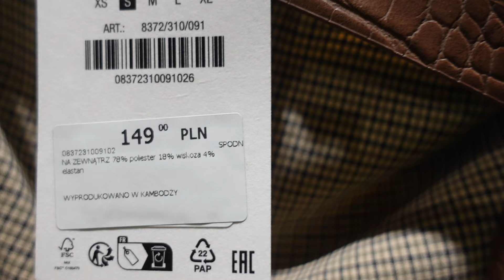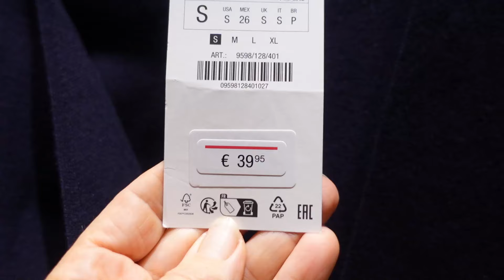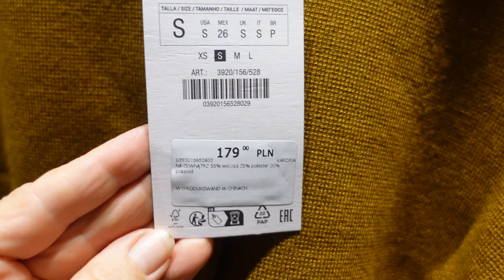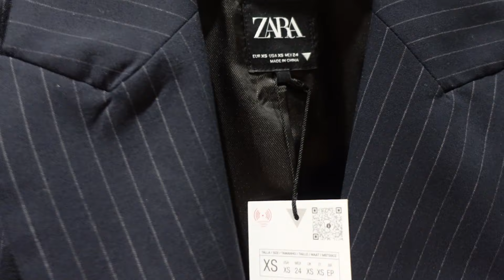MIERZYMY nowości z ZARA. CUDOWNE KLASYKI I MODOWE PEREŁKI.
@mamwlasnystyl Klasyczne połączenia kolorystyczne, najmodniejsze trendy .Zapraszam do oglądania.
♡Jeśli czytasz ten opis, zostaw "❤️" w komentarzu!